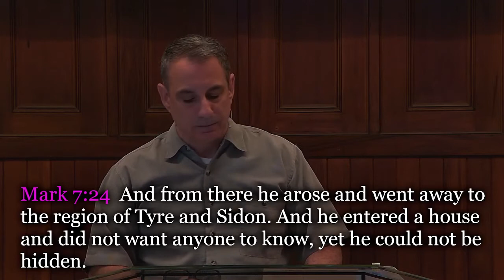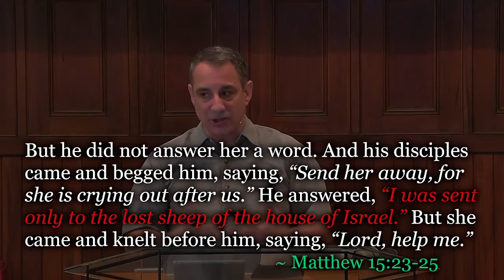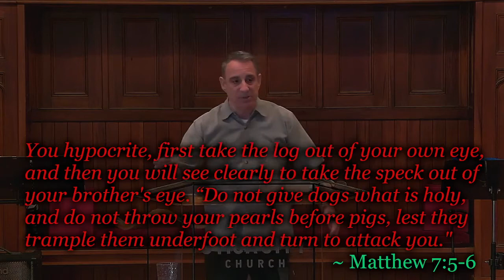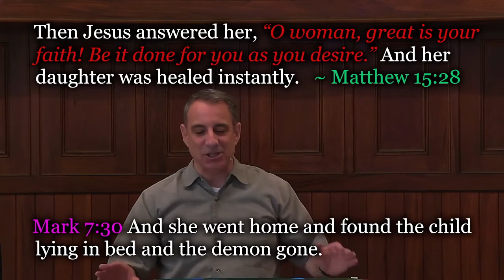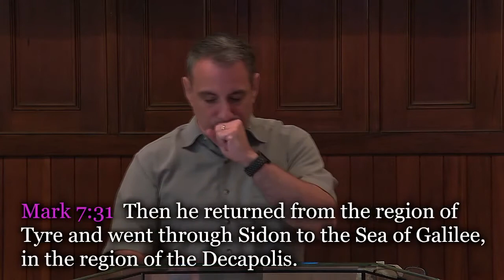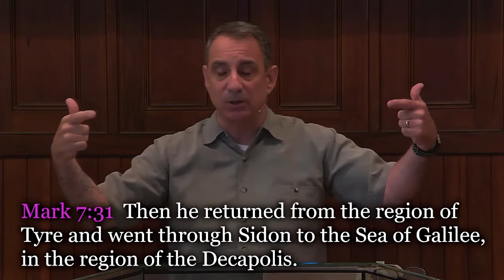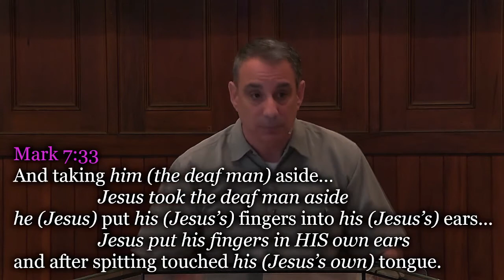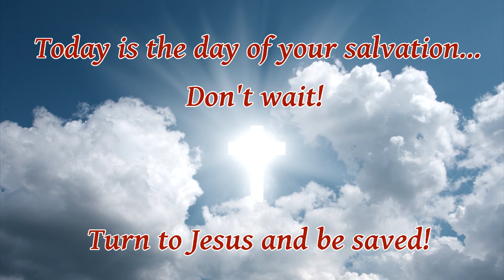"When Gentiles Believe" ~ Mark 7:24-37, Pastor Chris Tringali